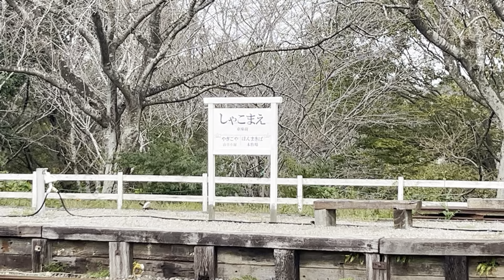Chiba 2024/10/26 - Spotting signage amongst the junk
Got a better picture later